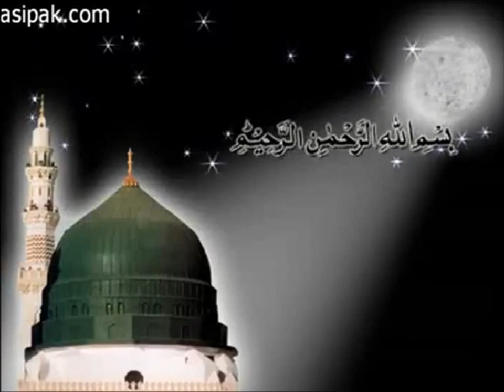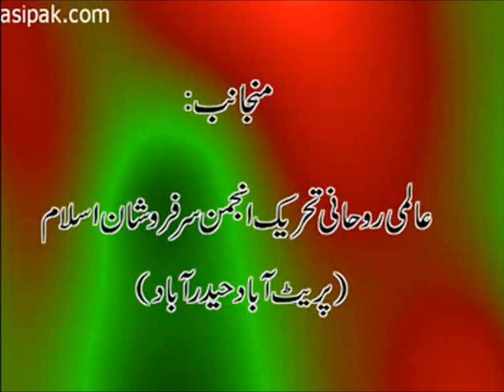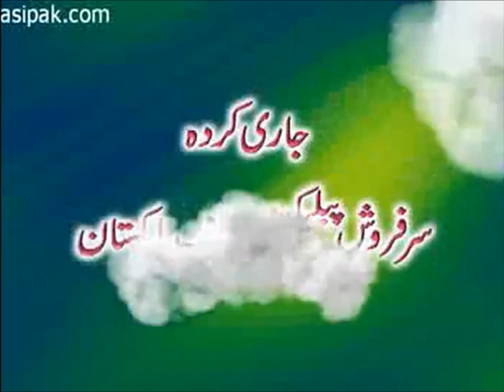Ijazat-e-Zikr e Qulb Zarori Keon?|Why permission of Zikr-e-Qulb is important?|Sayedna Gohar Shahi